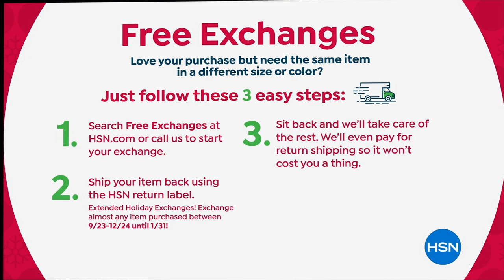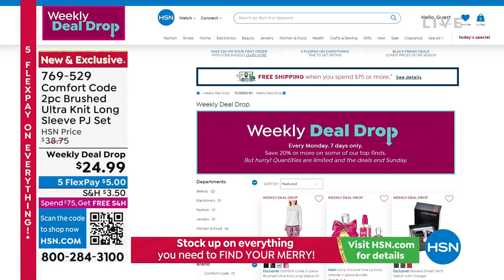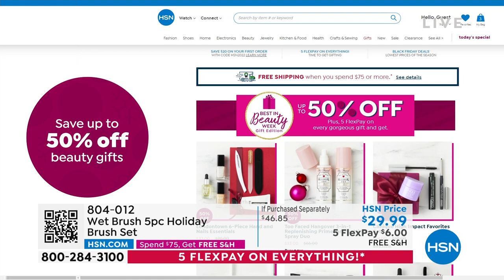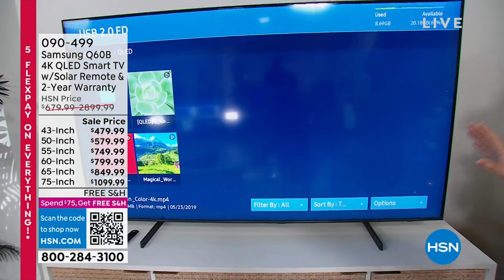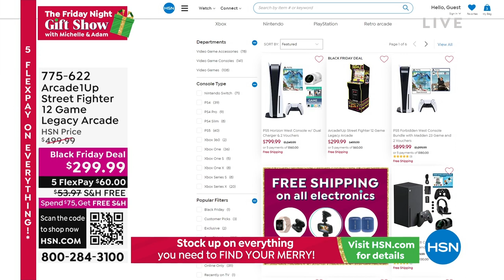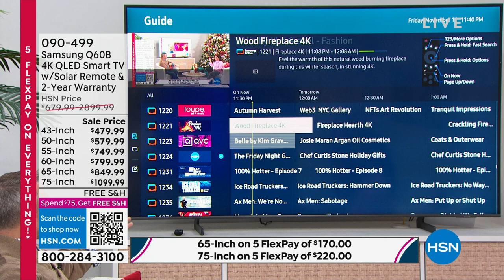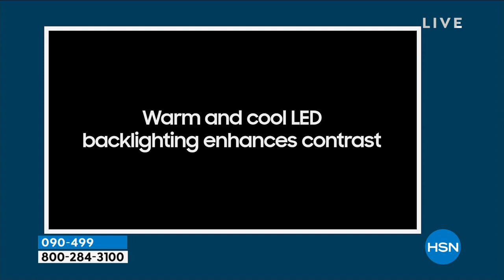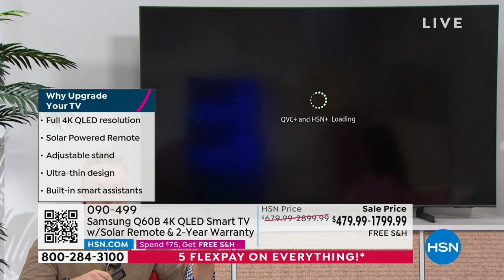HSN | The Friday Night Gift Show with Michelle & Adam 11.11.2022 - 11 PM